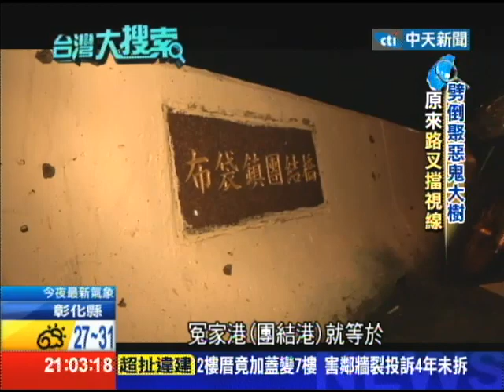2014.09.06台灣大搜索／嚇！趕鬼儀式直擊紅火追青火 清光緒至今百年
你知道嗎？在嘉義布袋海邊附近有個村莊，每一年都會舉辦一個神秘又特別的趕鬼儀式，時間點還特別選在，農曆七月鬼門開前的三個晚上，入夜後，走在路上的村民們提著火把，他們說這是王爺出巡抓鬼，村民的火把就是武器，究竟是怎麼回事？